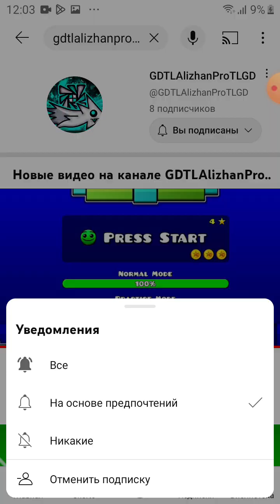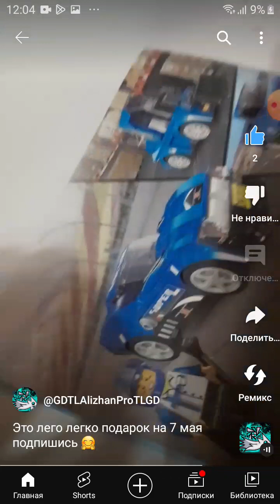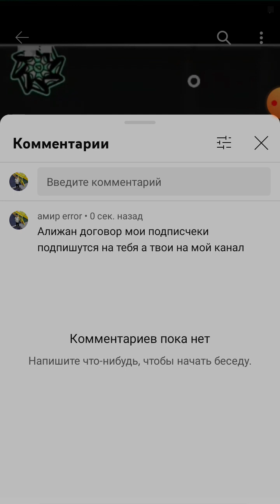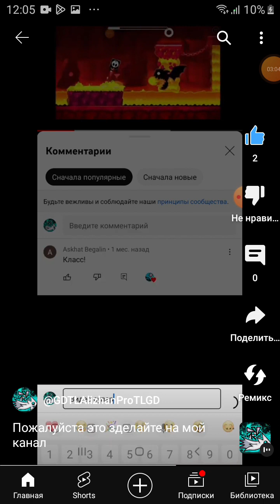l from KAZAKHSTAN